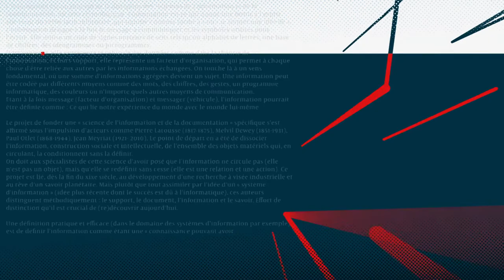Covid-19 : Flash info 16h - Vendredi 3 Avril